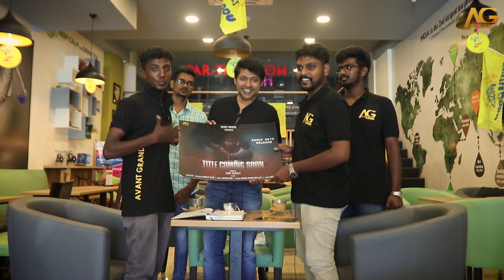Thadam Director Reveals Hidden Details in Thadam | Avant Grande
Did you guys watch Thadam ? In this interview Director of the film Mr. Magizh Thirumeni eloborates on the details from our freeze frame video and has many more interesting details to share.